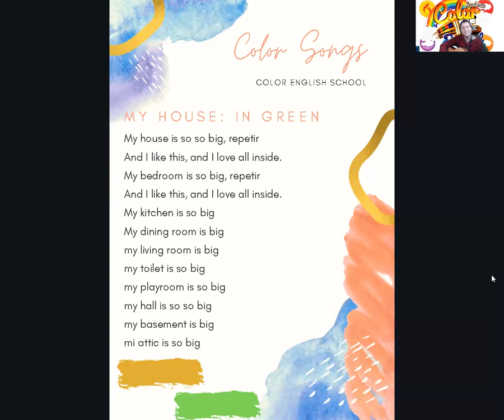Song: My house Color English School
Esta canción esta hecha en color verde.